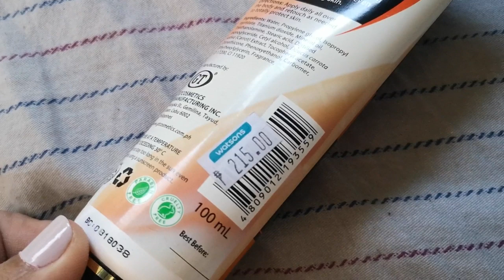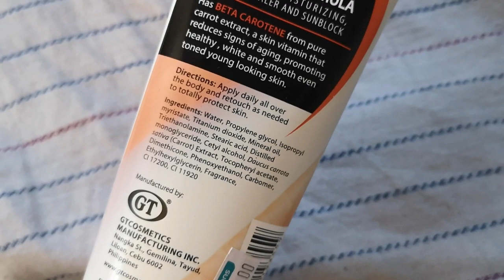GT Carrot Lotion Honest Review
Honest review of GT's Carrot Lotion with Beta Carotene and SPF 60. Is it worth it? Find out in this video